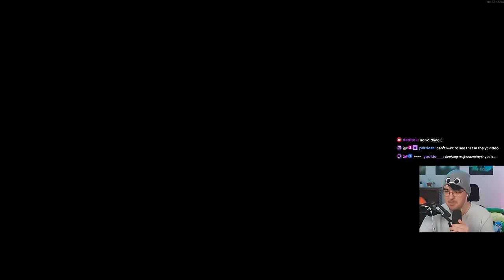Randomly Generated Items got a HUGE UPDATE! | Risk of Rain 2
Undertale OST - CORE
Qumu - Terraria Underground Remix
Lonely Rolling Star - Katamari Damancy Remix
Mario Kart 64 OST  - Rainbow Road
Synthetic Mind - So It's Ace Combat Zero but it's an 80s movie
Tim Clarke - Marbles Blast Ultra ost
Undertale OST - Another Medium
Crypt of the Necrodancer OST - Metalmancy